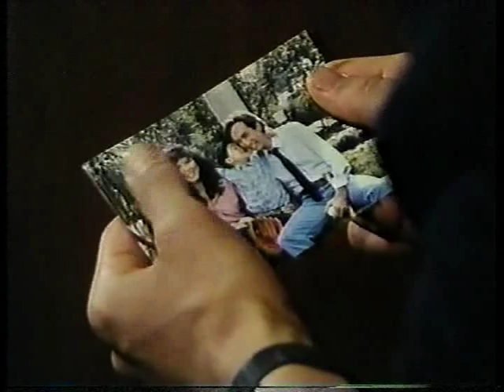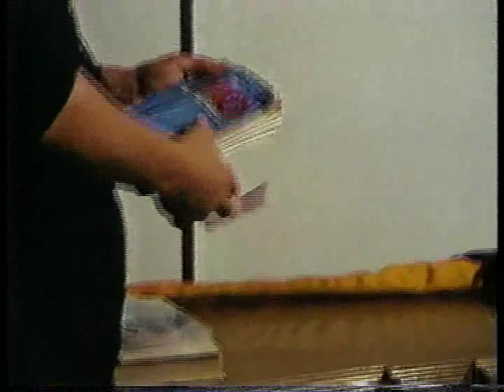Brandon Lee: Kung-Fu - The Next Generation (Rare) pt2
It's kinda fun to see Brandon Lee play an angry-rebellious punk kid.